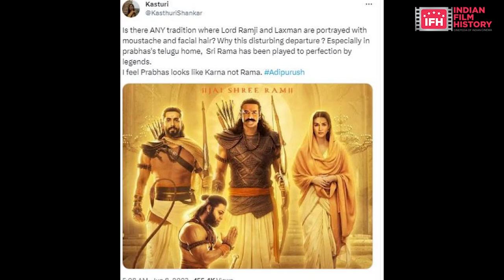South Actress Kasthuri Shankar Criticised Adipurush | Prabhas | Kriti Sanon | Indian Film History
Address:
1/3,Shere Punjab Colony,
Andheri East.
Mumbai 400 093
India.